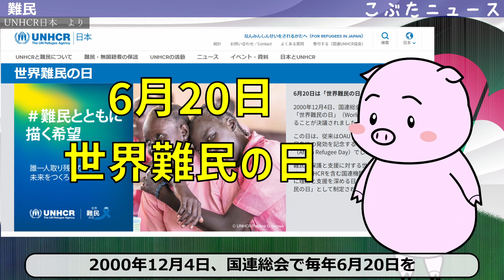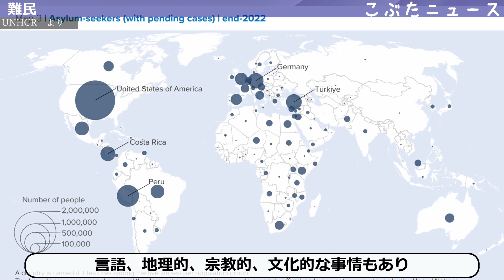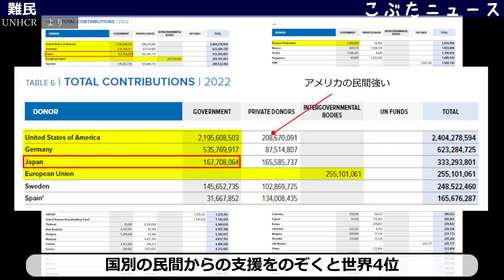難民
追記：令和6年6月28日
出入国在留管理庁
令和５年における入管法違反事件について
アフガン退避１１４人を難民認定　ＪＩＣＡ職員ら、過去最大規模―政府 2023年07月12日

(出入国在留管理庁)令和4年における難民認定者数等について

(UNHCR日本)難民とは？
(UNHCR日本)‹日本政府によるUNHCRへの支援›
(UNHCR:PDF)難民申請及び補完的保護申請の信憑性評価
－裁判上の判断基準及び適用基準－

(外務省:PDF)令和４年度国際機関等への拠出金等に対する評価